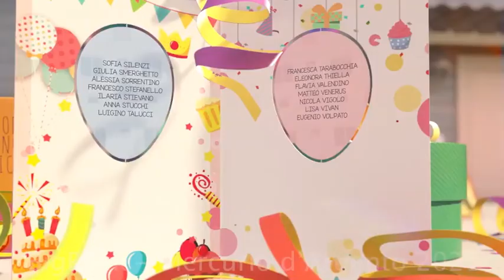ABOVE originale, Ario Sgroi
Concorso Premio Mercurio 2021, consegna entro il 20 agosto.
Musica e composizione di Ario Nikolaus Sgroi, 19 anni.